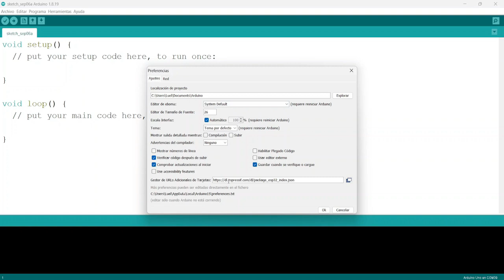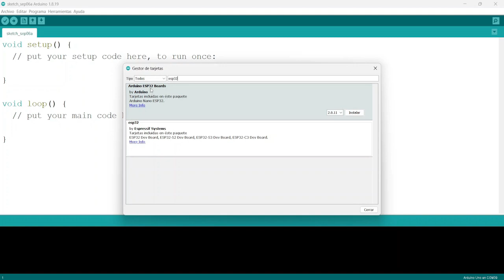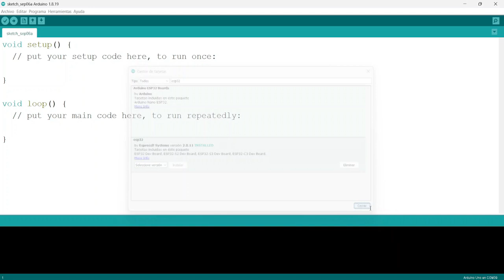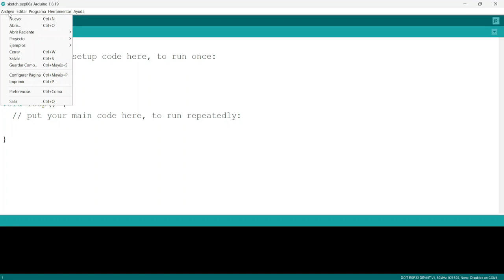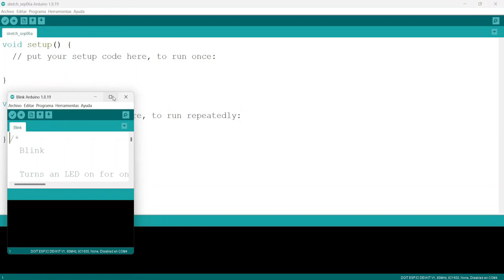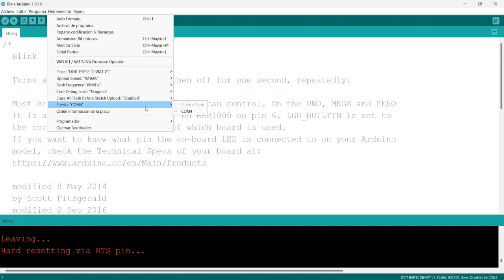Instalar esp32 en IDE arduino 2024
Aprende a instalar el plugin de la ESP32 en el IDE Arduino de manera práctica y sencilla.

Si no te aparece el link completo, te lo dejo igual anclado en la caja de comentarios.